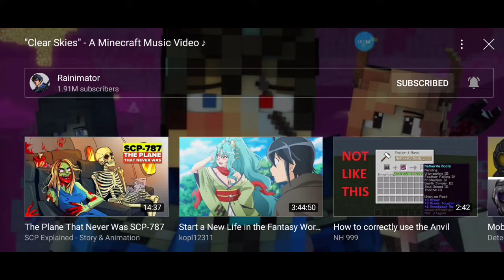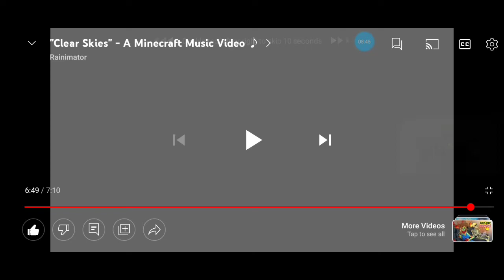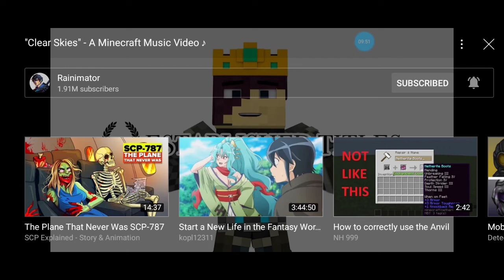React To "Clear Skies" A Minecraft Music Video - Rainimator